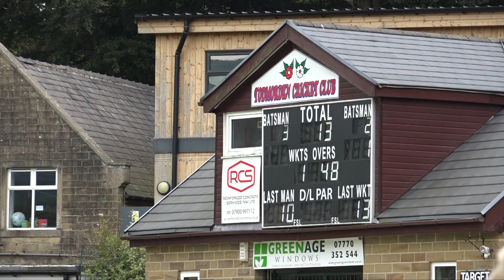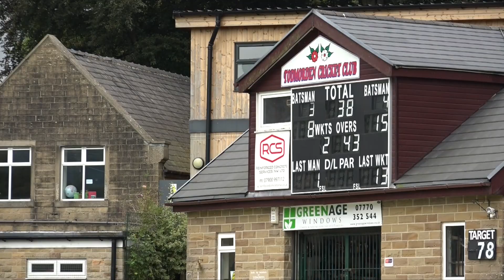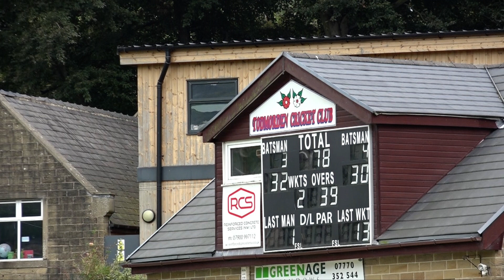Cricket Rochdale v Todmorden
Highlights of Todmorden's cricket innings against Rochdale September 2023